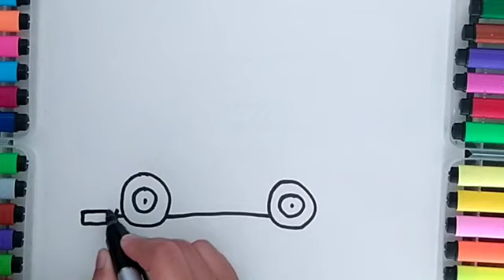Bolajon O'yinchoq Moshina rasm chizish Сурет Салу Vẽ một chiếc ô tô đồ chơi cho một đứa trẻ